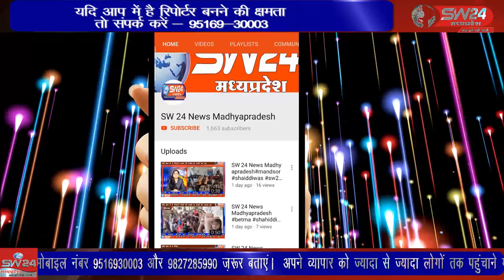महामहिम राज्यपाल के नाम का ज्ञापन तहसीलदार कसरावद रमेश सिसोदिया को सौंपा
पूर्व कृषि मंत्री और कसरावद के विधायक सचिन यादव ने आज बुधवार को किसानों और आमजन की विद्युत और अन्य समस्याओं को लेकर ब्लॉक कांग्रेस कमेटी मुलठान में सैकड़ों किसानों के साथ प्रदेश की सरकार के खिलाफ जन आक्रोश रैली निकालकर महामहिम राज्यपाल के नाम का ज्ञापन तहसीलदार कसरावद रमेश सिसोदिया को सौंपा। कसरावद से अकील खान की रिपोर्ट